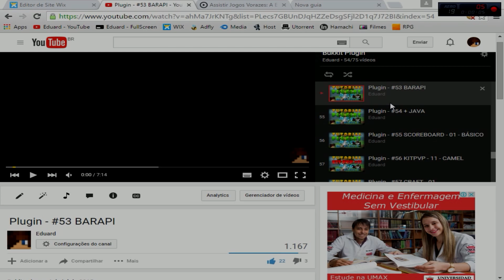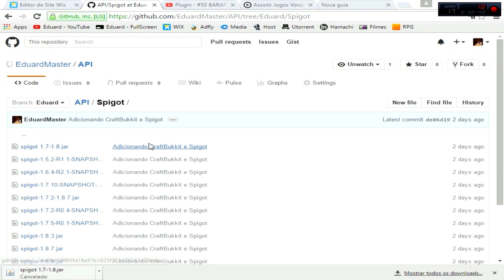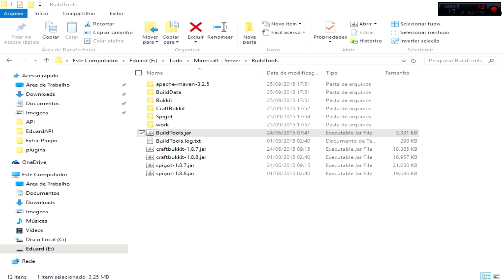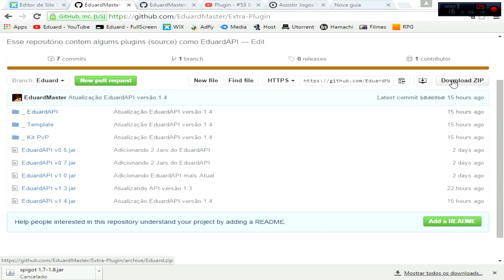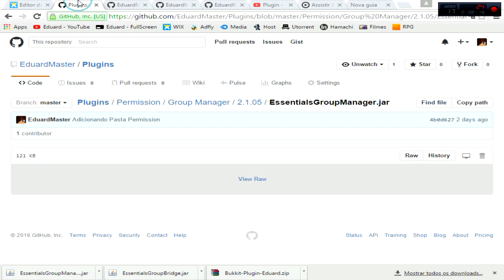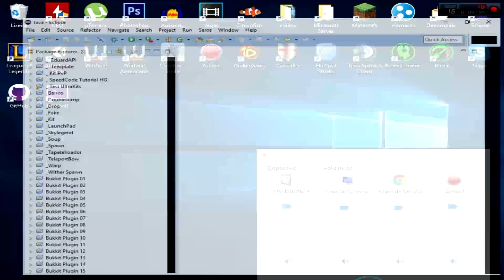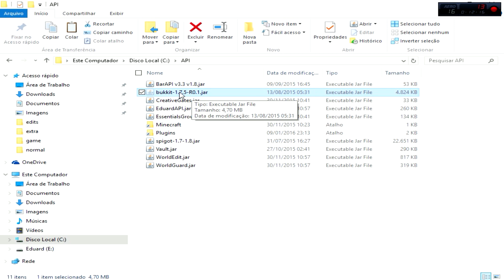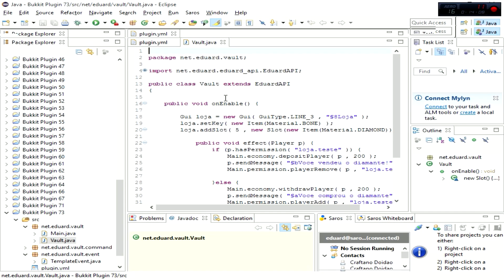Plugin #77 Meu Antigo Site 🏆 « Eduard »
Usando o meu site e também a como utilizar o github para baixar os projetos dos vídeos

💥 META ✔ 50 👍

[ Original Song : Lisa Mitchell - Neopolitan Dreams ( Nilow remix ) ]

Como Criar um Servidor de Minecraft
Como Fazer um Servidor de Minecraft
Como Criar um Plugin Minecraft
Como Fazer um Plugin Minecraft